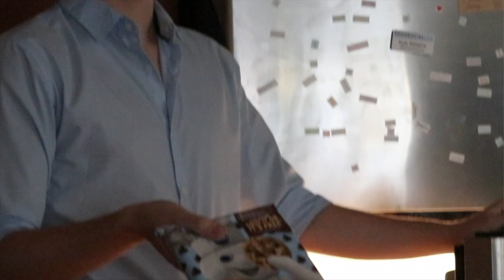Didn't They Tell You That I Was a Cabbage?